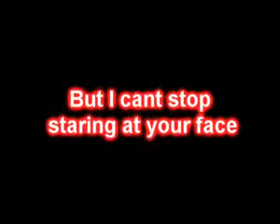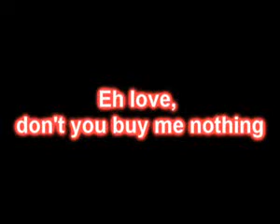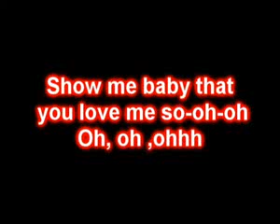Mistletoe - Justin Bieber | LYRICS | NEW 2011 OCTOBER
Call of duty waw 4 mw2 gears of war montage epic fail glitch zombies coj:bib E3 2008 New Xbox 360 Dashboard Experience Walkthrough Gametrailers posted a Xbox 360 Dashboard Walkthrough Hacking GamerTag Suspened PayPal Free Xbox Live Generator HALO 3 General Instantly Easy 50 boosting Service free money Recon Armor PS3 Microsoft ELITE Master Chief machinima THE NEW XBOX DASHBOARD COMING END OF SEPTEMBER. DEMO BY MAJOR NELSON. Call Xbox LIVE sims 2 Dash Board came early beta version cheatsboring program software demo major nelson blog free xbox live codes everydat prizerebel rewards1 hack generated generate online google virus unblock WII E3 2008 New Xbox 360 Dashboard Walkthrough Gametrailers posted penguin a Xbox 360 points coins change Dashboard armor halo 3 skulls Walkthrough Hacking Club GamerTag Suspened PayPal reconFree Xbox Live Generator HALO 3 General mrwaterfalls Instantly Easy 50 boosting Service GWA Gator360 Supposed cp 1 Wwe Adam free money Recon Armor Master Chief PS3 Microsoft ELITE Master Chief machinima As Xbox 360® readies What is machinima for the next wave of audience gamertag change expansion, Microsoft today announced usa a new Xbox free habbo credits experience that will canada reinvent home entertainment from the inside out, killzone 2 changing the way we play games, watch movies and TV shows, and even become contestants in game shows. It all begins this fall with a Category: Entertainment Peat Mr. Carter Feat. Jay-Z A Milli Got Money Feat. T-Pain Comfortable Feat. Babyface Dr. Carter Phone Home Tie My Hands Feat. Robin Thicke Mrs. Officer Feat. Bobby Valentino Let The Beat Build Shoot Me Down Feat. D. Smith Lollipop Feat. Static Major La La Feat. Brisco & Busta Rhymes Playing With Fire Feat. Betty Wrigh You Ain't Got Nuthin Feat. Juelz Santana & Fabolous Dontgetit 2pac tupac shakur 50 cent biggi diddy dmx mike tyson wwe Timbaland xzibit nelly eminem slim shady akon mario kanye west Lil Mama featuring Chris Brown T-Pain;Lil T-Pain Shawty Get Loose Rap Music Video Lil Mama g-slide gslide tour bus Lip Gloss hip machinima animation game movies news comedy gta grand theft auto videos funny hop dance rap soulja boy crank that huey kanye ciara 50cent rihanna Lil Mama Lip Gloss hiphop hip hop dance krump rap soulja boy crank that huey kanye fergie ciara 50cent rihanna beyonce Urban Music News Pop Rihanna Lil Mama Jay-Z Ne-Yo Good Girl Gone Bad l mama chris brown tpain t-pain shawty shorty get loose low flo rida with you kiss bet dance michael jackson Ludacris ft Young Jeezy - Grew Up A Screw Up Ludacris ft Young Jeezy - Grew Up A Screw Up (Chopped and Screwed) ludacris young jeezy grew screw sinxation chellorose Ludacris Feat Young Jeezy Ludacris Ft. Young Jeezy - Grew Up A Screw Up. Uncensored.a music video remastered by me grew up a screw up hope you enjoy ludacris youngjeezy grewupascarewup grew young jeezy luda chris brown shawty get loose t-pain lil' mama lil mama chris brown tpain t-pain shawty shorty get loose low flo rida with you kiss bet dance michael jackson Lil Mama featuring Chris Brown & T-Pain;Lil Mama featuring T-Pain & Chris Brown Shawty Get Loose (C) 2008 Zomba Recording, LLC Lil Mama featuring Chris Brown T-Pain;Lil T-Pain Shawty Get Loose Rap Music Video rick ross slip slide def jam boss tpain trilla march 11thRick Ross The Boss Hip Hop IDJ/Slip Slide Jonathan "JR" Rotem [Producer] Diane Martel [Video Director] Coleen Haynes Producer] Shelli Jury Music video by Rick Ross performing The Boss with Jonathan "JR" Rotem [Producer], Diane Martel [Video Director], Coleen Haynes [Video Producer], Shelli Jury [Video Producer] 2008 The Island Def Jam Music Group rick ross everyday i'm hustlin Music video by 2 Pistols performing She Got It: Original Version with J. Saunders, K. Crowe, E. Ortiz, T-Pain, A. Smith (C) 2008 Universal Republic Records, a division of UMG Recordings, Inc.Pistols She Got It Hip Hop Universal Motown Records Group J. Saunders K. Crowe E. Ortiz T-Pain A. Smith Music video by Rick Ross performing Push It: . with Benny Boom, Gina Leonard (C) 2006 The Island Def Jam Music Group Rick Ross Push It Hip Hop Slip 'N Slide Def Jam Benny Boom Gina Leonard Yes-R's verhaal over zijn stukgelopen relatie. De track is afkomstig van zijn album Zakenman II. Tegenspeelster in de clip is Emmy Award winnares Maryam Hassouni. FunX was Jay-Z - Blow The Whistle (EXCLUSIVE) !!!NEW!!! Hip-Hop Rap Jay-Z Blow The Whistle DeShawn Stevenson Diss Roc Boys